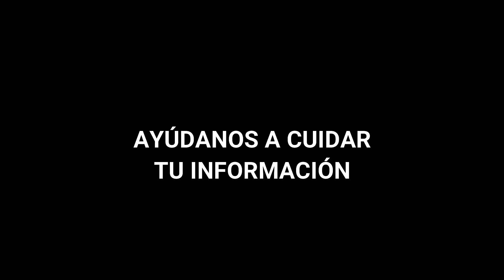Campaña: colabora con Resumen.cl y ayudanos a cuidar tu información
Tras más de una década publicando noticias de forma independiente y descentralizada, requerimos de tu apoyo y colaboración para seguir informando.

En estos difíciles tiempos de crisis y pandemia, hoy más que nunca necesitamos cuidar tu información. En un país donde los medios publican en función de los intereses del poder económico y la riqueza, Resumen es un medio de comunicación orientado a la defensa de los territorios y las comunidades que lo habitan.

Para mantener este proyecto, nacido desde los barrios y pueblos de las provincias de Concepción y Arauco, es que hoy lanzamos esta campaña de financiamiento.

Ayúdanos a seguir informando, haciendo tu aporte a:
Cuenta Vista BANCO ESTADO Numero: 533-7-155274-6
A nombre de: Resumen
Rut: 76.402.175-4